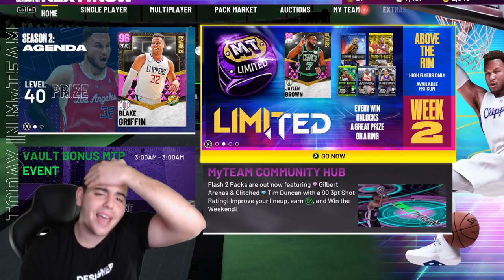INSANE MT MAKING METHODS! DO THIS RIGHT NOW TO MAKE MILLIONS! | NBA 2K21 MY TEAM